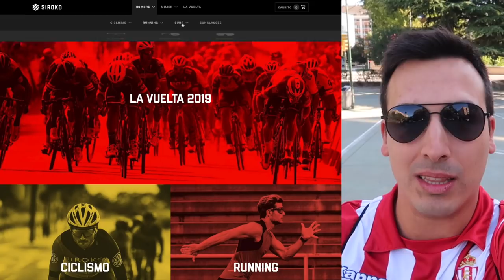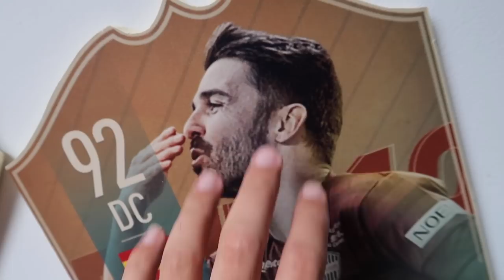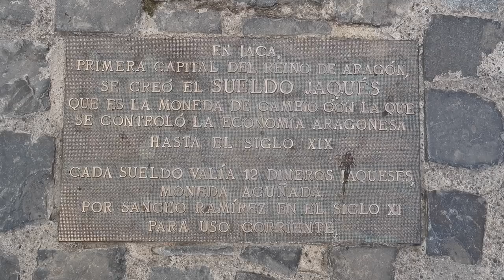VOY al ALCORAZ con MI PADRE, RODRI FAEZ y un SUSCRIPTOR | HUESCA 1-0 SPORTING | LIGA SMARTBANK 19/20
Segundo viaje de la temporada, en esta ocasión me voy a Huesca. Casi 1300 Kilómetros en coche con mi padre para disfrutar del partido Un placer conocer la ciudad y la gente, lo único negativo, la derrota 😢 ¡¡SEGUIMOS!!

🤑¿Quieres patrocinar mi canal de Youtube para apoyarme? Sigue estos pasos:

2º) Sigue los pasos ;)